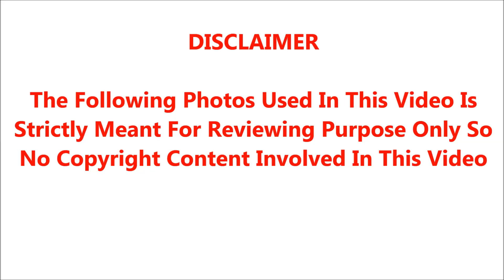நடிகர் அரவிந்தசாமியையே வேண்டாமென்று தூக்கியெறிந்த மனைவி; அன்று நடந்ததை பாருங்க.